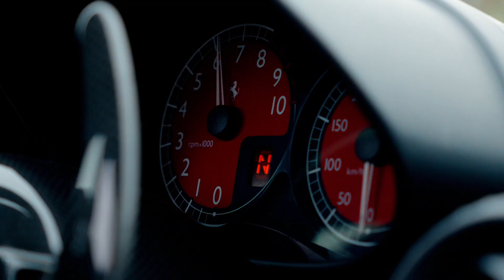2004 Ferrari Enzo Sold for €3,910,000 during the Bonhams auction in Paris 2024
2004 Ferrari Enzo - Nero Daytona

Discover the exceptional 2004 Ferrari Enzo, a masterpiece of automotive engineering and design. With only 9,491 original kilometers and a stunning Nero Daytona exterior, this Enzo is one of only 12 ever ordered in this unique color. Adding to its rarity, it is believed to be one of just three with a striking red interior. This incredible supercar was delivered new in France via the renowned Ferrari importer Charles Pozzi and has been meticulously maintained with a complete Ferrari service history.

**Key Highlights:**
- **Limited Edition:** One of only 12 in Nero Daytona
- **Exclusive Interior:** One of just 3 with a red interior

**A Legacy of Excellence:**
"In 1999 we won the manufacturers' championship; in 2000 we added the drivers' championship for the first time in 21 years. We won the last championship of the 20th Century, and the first of the 21st Century. I wanted to celebrate this with a car very much like a Formula 1." – Luca di Montezemolo, President of Ferrari.

The Ferrari Enzo, announced in mid-2002, coincided with Michael Schumacher's Formula 1 drivers' championship for Ferrari, making it a car developed with direct input from the legendary driver himself. Featuring advanced Formula 1-derived technology, such as a lightning-fast electro-hydraulic six-speed manual transmission, carbon-ceramic brake rotors, and adaptive Skyhook suspension, the Enzo is a marvel of performance and innovation.

**Design and Performance:**
Designed by Ken Okuyama of Pininfarina, the Enzo combines aerodynamic efficiency with stunning aesthetics. The V12 engine, producing 660 horsepower, propels the Enzo from 0 to 100 km/h in just over 3.5 seconds, with a top speed exceeding 350 km/h. This car offers an unparalleled driving experience, as described by Car magazine's Mark Walton: "The Enzo lunges forwards so violently that it feels like it could cause brain damage – a big, muscular punch that makes your stomach lurch and your head reel with blood loss."